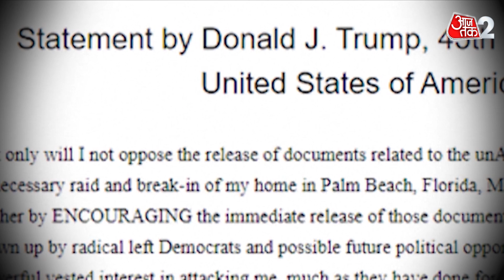AAJTAK 2 | DONALD TRUMP पर लगे CLASSIFIED DOCUMENTS रखने के आरोप|AT2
अमेरिका के पूर्व राष्ट्रपति डोनाल्ड ट्रम्प एक बार फिर कानूनी दांव पेंच में उलझते नजर आ रहे हैं. इस बार मामला है क्लासिफाइड डॉक्यूमेंट्स के गायब होने का. दरअसल साल  2021 में राष्ट्रपति चुनाव हारने के बाद ट्रम्प पर कई क्लासिफाइड डॉक्यूमेंट्स अपने घर ले जाने के आरोप लगे थे, जिसपर जांच करते हुए जस्टिस डिपार्टमेंट की स्पेशल काउंसिल के प्रॉसिक्यूटर्स ने अब हाल ही में ट्रम्प को जांच का टारगेट बनाया है
Former US President Donald Trump is once again seen getting entangled in legal stakes. This time it is about the disappearance of classified documents. In fact, after losing the presidential election in the year 2021, Trump was accused of taking many classified documents to his home, investigating which the prosecutors of the Justice Department's Special Council have recently made Trump the target of investigation.